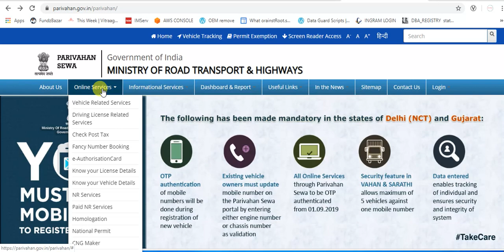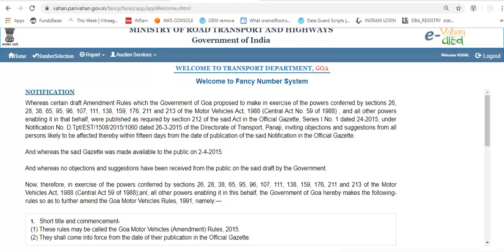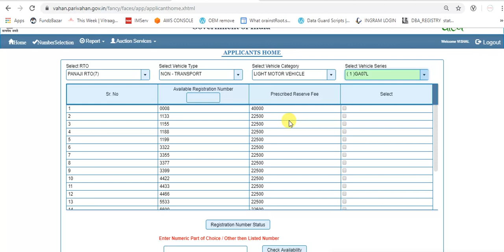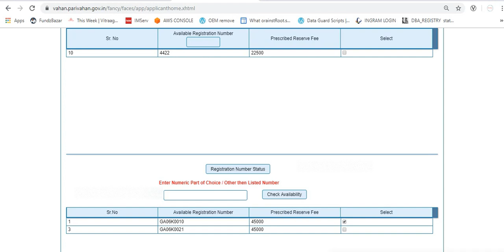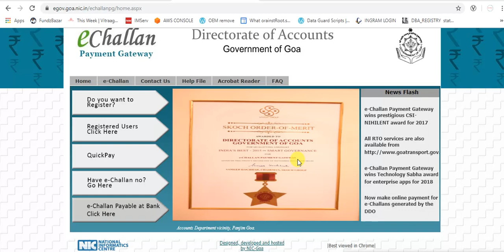vip number for vehicle / vip नंबर कैसे बुक करे / कार ,बाइक ,कोईभी गाड़ी के लिए